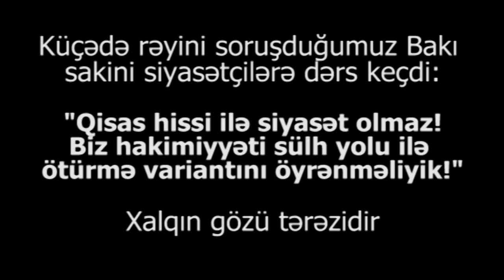"Traktoristi" nazir edən o deyil?! Nə qədər olar bir qrup quldur hamını çapıb talasın?"-Bakı sakini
Küçədə rəyini soruşduğumuz Bakı sakini siyasətçilərə dərs keçdi: "Müxalifətin lideri mənim kimi oğlan olmalıdır. Yoxsa bunların hamısını görmüşük də! YAP-ı yaradanlardan biri elə Əli İnsanov deyilmi? Nə eləmisiz, cəhənnəm, biz bağışlayan xalqıq. Bunu da bağışlayacağıq. Yerlibazın yekəsi odur, "traktoristi" nazir edən odur, nə qədər olar bir qrup quldur hamını çapıb talasın, hansı nazır gedirsə altından milyardlar çıxır. İstəmirəm Əli İnsanov kimi insanlar bizə lider olsun. Bəsdir! Biz hakimiyyəti sulh yolu ilə ötürməyin variantlarını öyrənməliyik!"